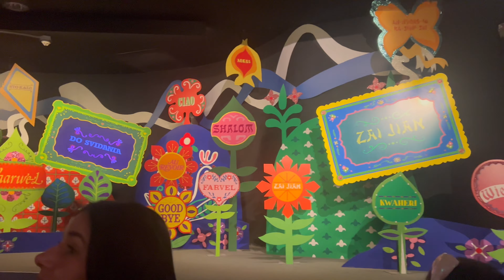The World of Disney | Magic Kingdom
Join me on a whirlwind tour of Disney's Magic Kingdom in Orlando, Florida. From Iconic Landmarks like Cinderella Castle to thrilling rides and beloved characters, we'll explore the magic that makes this park a must-visit destination. Get ready for an enchanting adventure filled with laughter, excitement, and cherished memories.